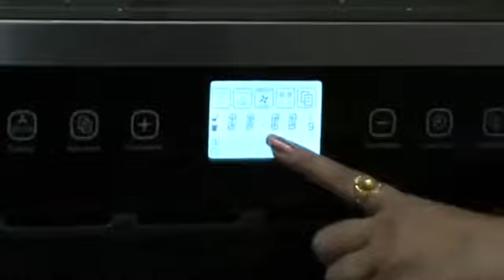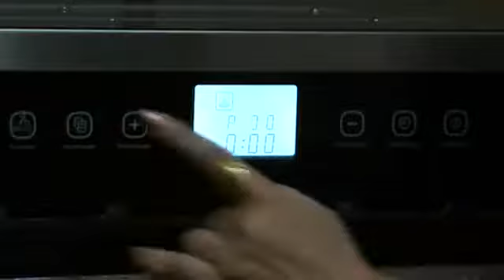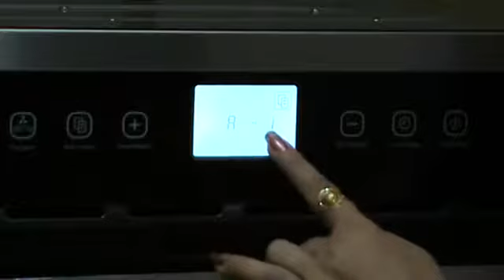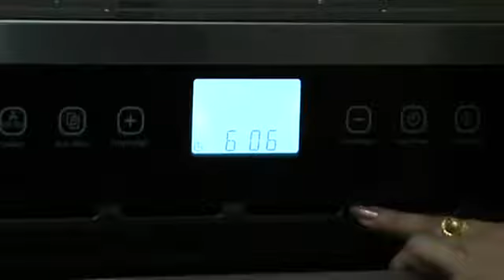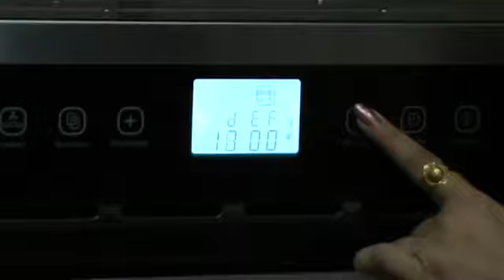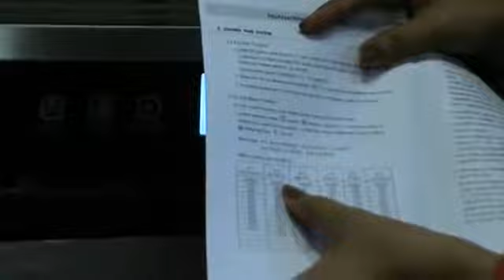Demo of Capella Combi Oven BOC 625 360p Online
Want to buy built-in oven online? Capella stylish BOC 625 built-in oven for your kitchen. For looks that exude elegance and food that is delectable, bring home the Capella Built-in-Oven and complete your kitchen. Sleek's Built-In Oven Options Lets you Revamp your Cooking Area with Ease.